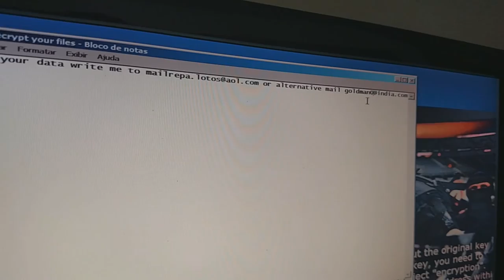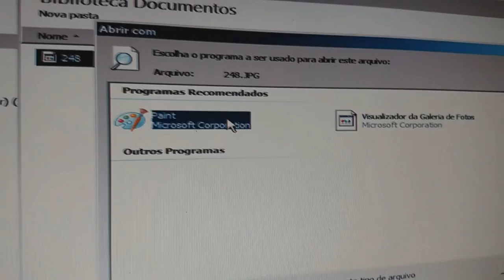SEQUESTRO DE SERVIDOR ( SERVER KIDNAPPING)